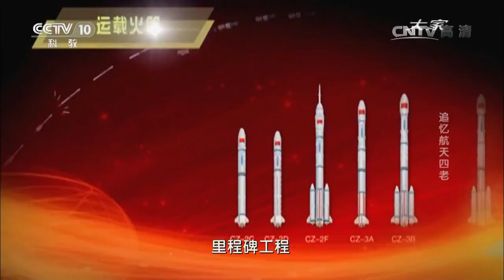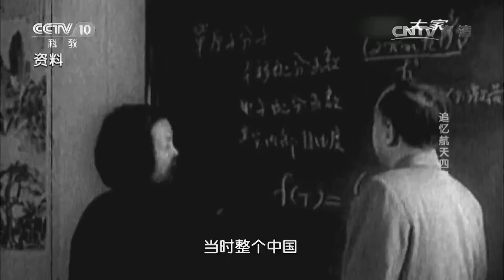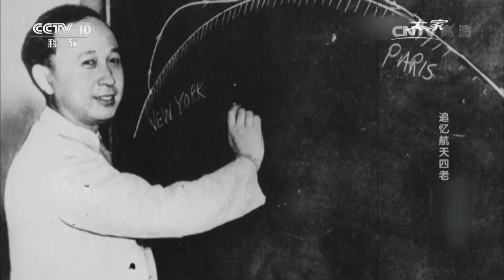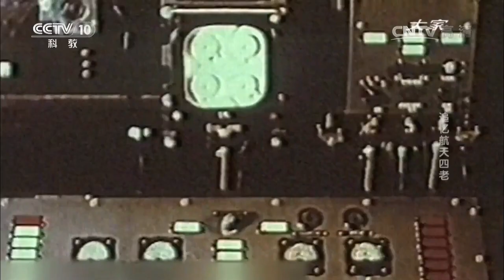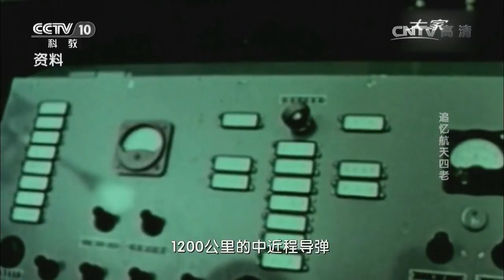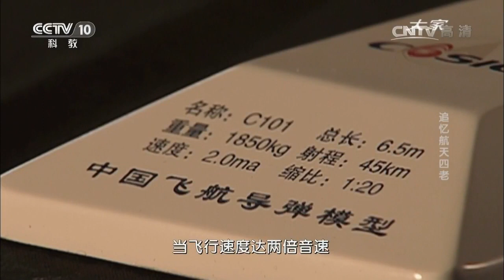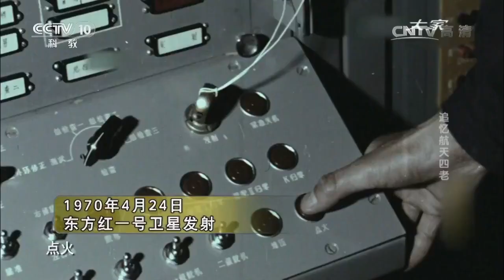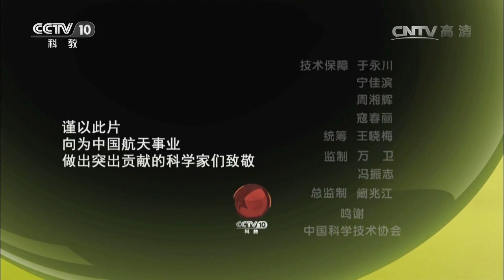20170424 大家 追忆航天四老